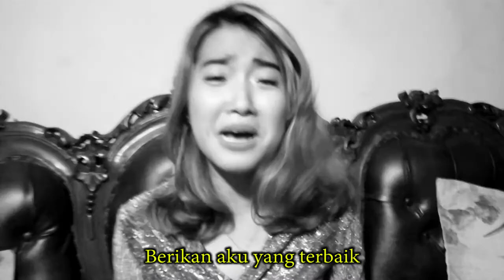iammdz - Indihome Solusinya (Feat. Lutfi & Husda)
Video ini untuk lomba yang diadakan oleh indihome,
kita bukan karyawan indihome lohh, cuma bajunya aja yang minjem. hehe

wish me luck guys.

LINE @indihome